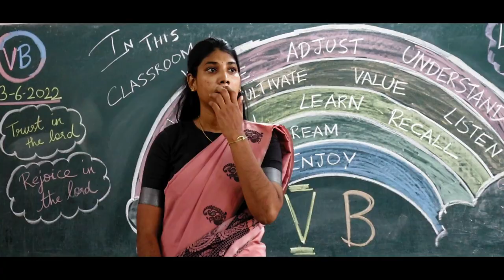Oru Kutty Glance | Thalapathy Veriyan | Chapter - 1 | The Fight of Life Over Congruity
In another 1 Month, Our Endeavour is yours!
Thalapathy Veriyan - Chapter -1 - The Fight of Life Over Congruity
Worldwide Releasing June 20th 2023
Label : Sony Music South
Album : LEO
Composed by : Anirudh Ravichander
Album : Kaithi
Composed by : Sam CS
Label : Divo